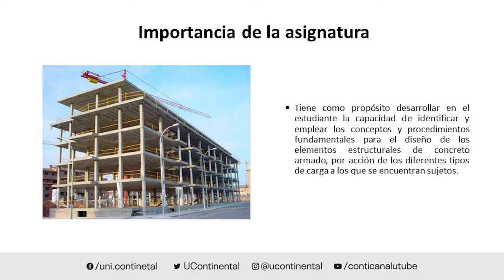Presentación de la asignatura: Diseño de Estructuras de Concreto Armado I